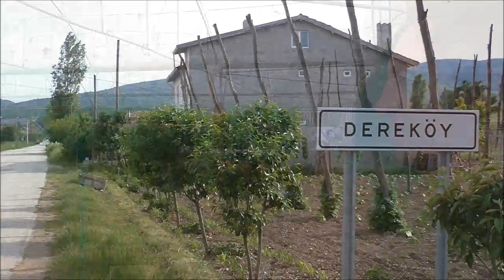PAZARYERİ'DE SERALAR FAALİYETTE (İBRAHİM ÖZTOSUN